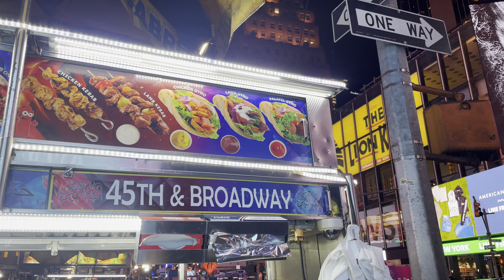New York City Times Square Halal Street Food Yummy Sausage Roll with Bun